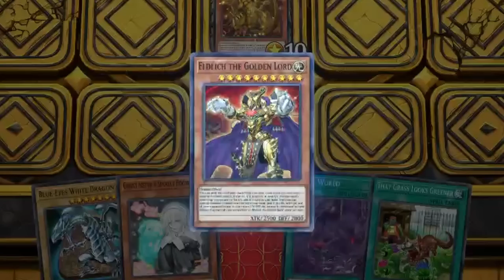The Most EXPENSIVE Deck in Master Duel! - Yugioh Silly Strats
Can we win with a deck that ONLY has Ultra Rares?

8. Sound of Night Wind - Under Night In-Birth OST
9. Jaden's Theme

Time Stamps
0:00 Intro
0:32 Game 1
2:10 Game 2
3:22 Game 3
4:29 Game 4
6:14 Game 5
8:08 Diamond Rank Up Game
11:38 Bonus Game